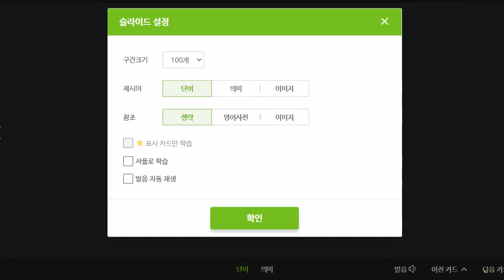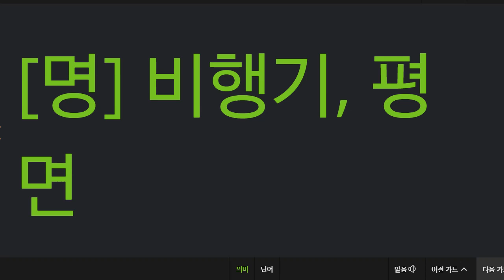박청용 2022 06 23 초등 기초 어휘 1 성취도 70